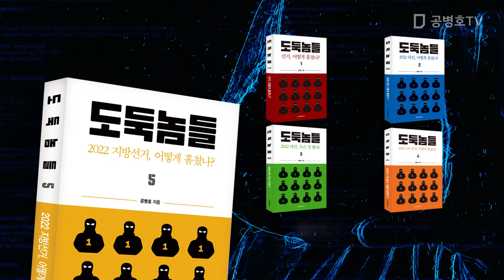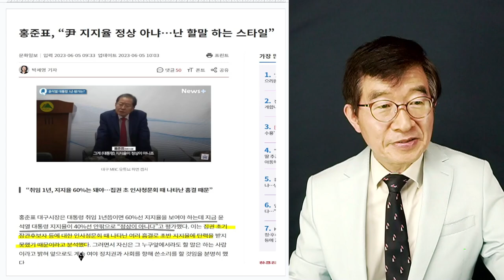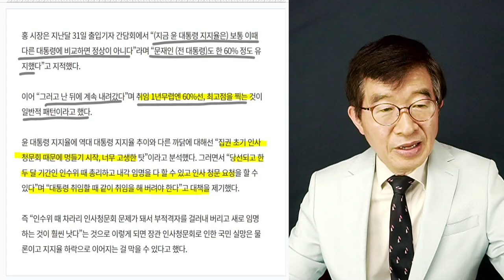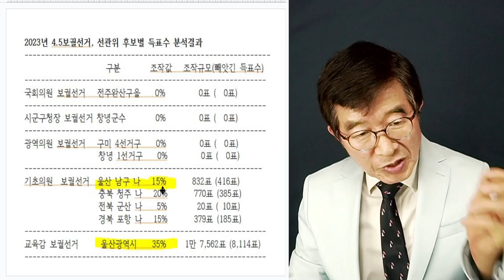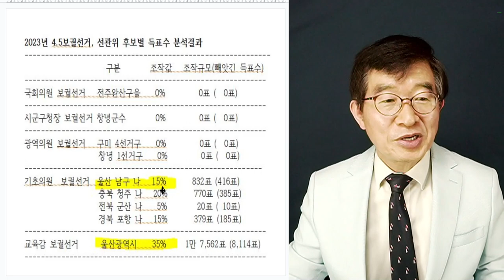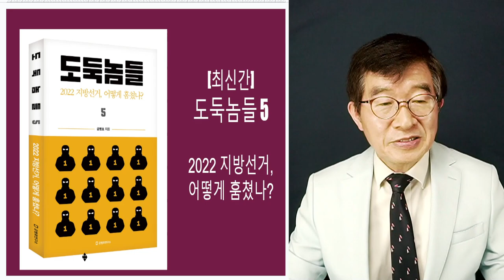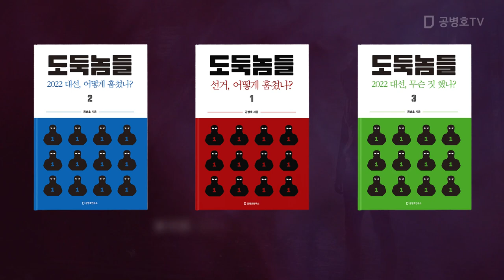윤석열 지지율, 흔들흔들 / "60%는 돼야 하는데" [공병호TV]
Bitcoin : 3MTW849AkP2ftLeSK2teZHMmzLu7Z83s9U